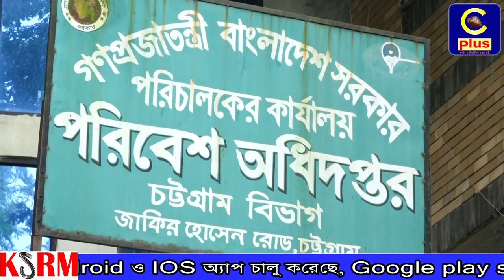এই শহরে পরিবেশ অধিদপ্তরের সামনেই চলে কালো ধোঁয়ার মেজবান। এই শঅরর মা বাপ হন্ডে?